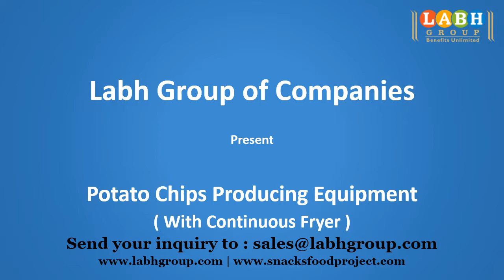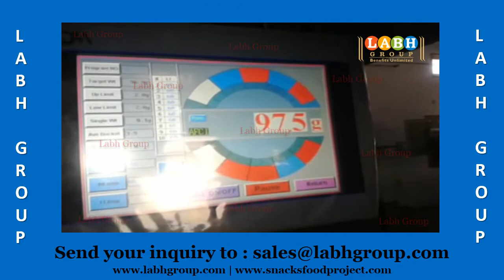World Best Potato Chips Production Machines Factory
• 25+ Years of Experience
• Global Presence in 100+ Countries
• 10000+ Customers Worldwide

 - Potato Chips
- Banana Chips
- Plantain Chips
- Cassava Chips